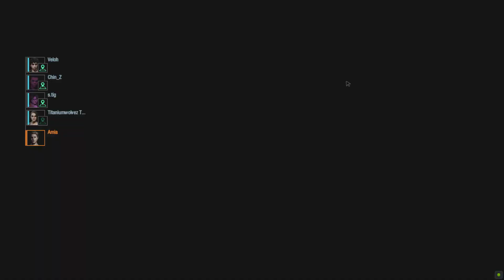Resident Evil Resistance sar-cough-agus